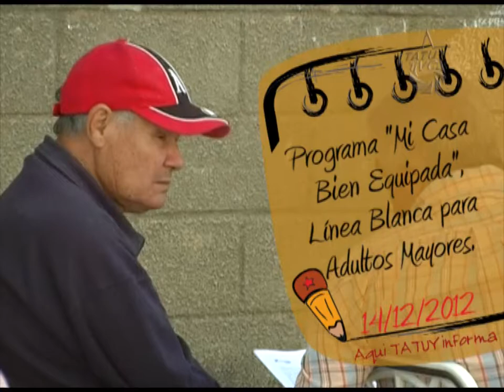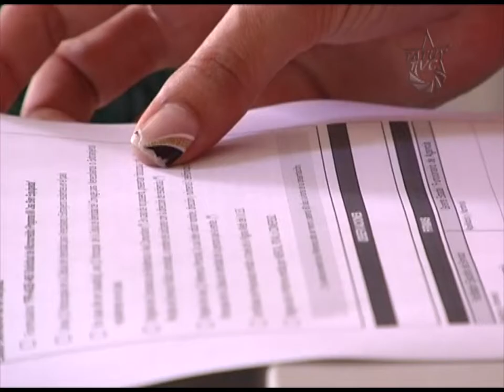Aquí Tatuy Informa: Programa Mi Casa Bien Equipada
En el marco del programa mi casa bien equipada se realizó en la sede principal de PDVAL del municipio Libertador, la jornada especial de acceso a microcréditos para personas de la tercera edad, pensionados del Seguro Social y pertenecientes al Frente Bolivariano de Adultos Mayores,  allí pudieron adquirir a un precio favorable algunos equipos para algunas necesidades del hogar.

El Frente Bolivariano de Adultos Mayores, se organizó con el ánimo de dar respuesta a algunos de los problemas que esta población tiene, y desde allí hacer frente a la política de exclusión, en la cual estuvieron sumidos durante toda la cuarta república.